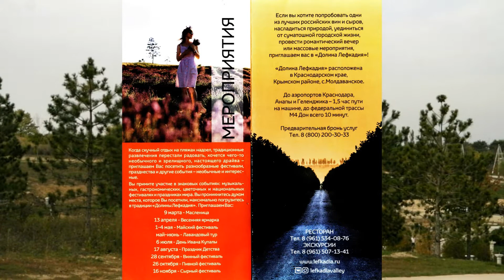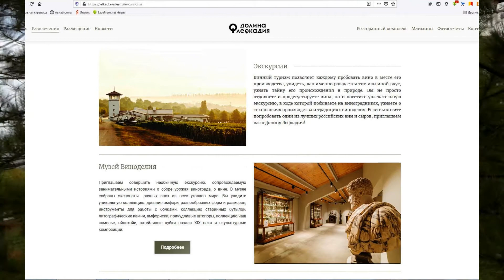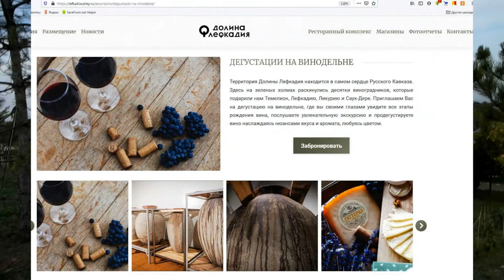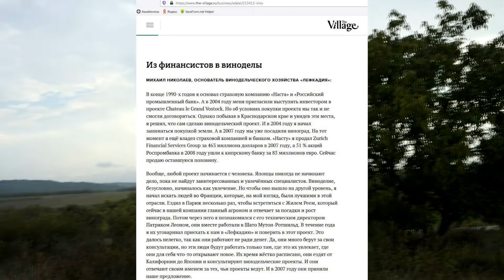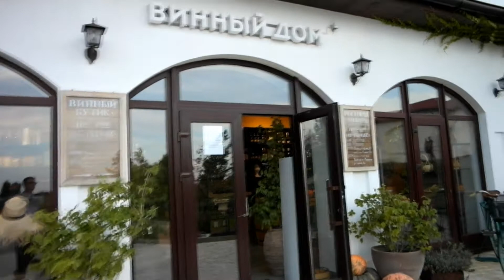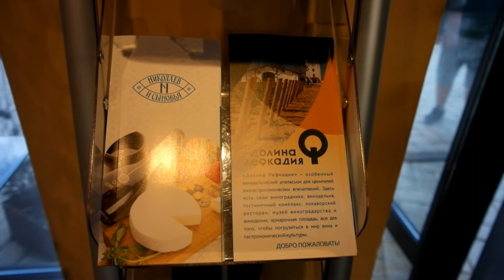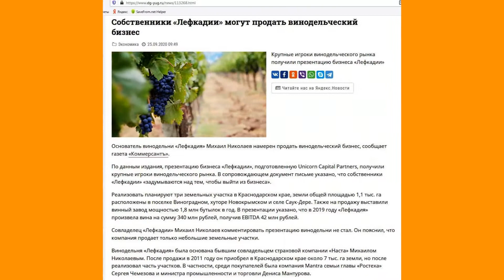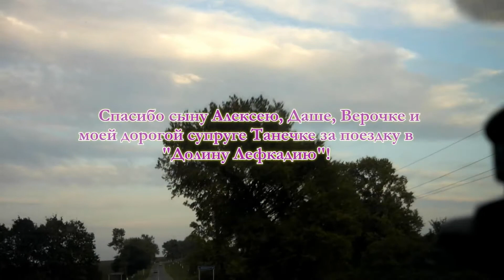Краснодарский край#Восстановленный виноградник или винодельческий проект#Лефкадия!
Добро пожаловать на музыкальную видео-экскурсию на семейное предприятие "Николаев и сыновья"  образца октября 2020 года.
Если вы хотите увидеть плоды труда одного из богатейших граждан и успешных виноделов нашей страны, это ко мне на канал. Предлагаю  посмотреть фильм о "Долине Лефкадия" расположенной в Краснодарском крае, Крымском районе, с. Молдаванское. От аэропортов Краснодара, Анапы и Геленджика - 1,5 часов пути. Как указывается на рекламном проспекте "Долина Лефкадия" - особенный винодельческий апеласьон для ценителей эногастрономических впечатлений. Здесь есть свои виноградники, винодельня, гостиничный комплекс, локаворский ресторан, музей виноградорства и виноделия, ярмарочная площадь, все для того, чтобы погрузиться в мир вина и гастрономической культуры. Ну и конечно же, как без видео красивейших молодых кедров высаженных на её территории !!!